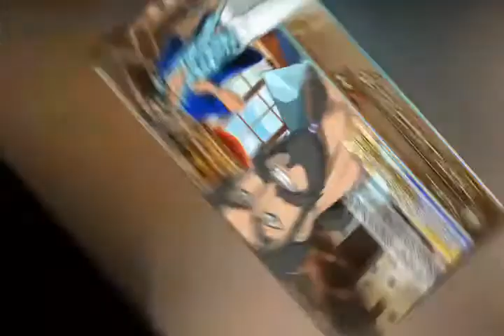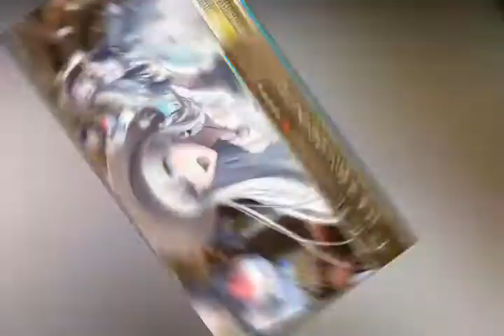『FGO』今年は「沖田オルタ」「アナスタシア」「シャルロット・コルデー」が水着に！乙女たちの“夏衣装”を見よ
スマホ向けRPG『Fate/Grand Order』にて、2021年水着イベント「カルデア・サマーアドベンチャー！ ～夢追う少年と夢見る少女～」で登場する新規サーヴァントが公開されました。